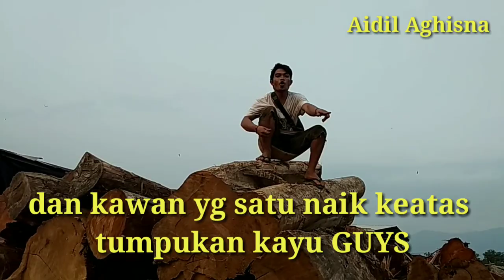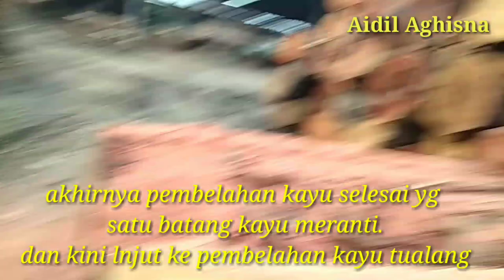SATU SENGSO BERDUA SECARA BERGANTIAN || MBELAH KAYU BESAR JENIS KAYU TUALANG& MERANTI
Pembelhn kayu dengan mesin sengso secara bergantian mempermudah pembelahan kayunya..wlpn manual. Kayu jenis tualang& Meranti. Yah tmn2..